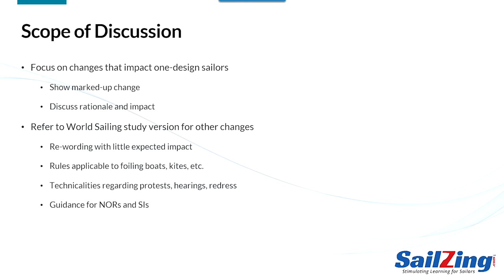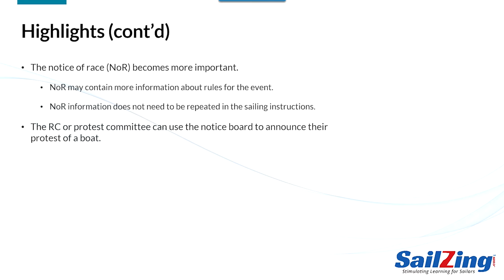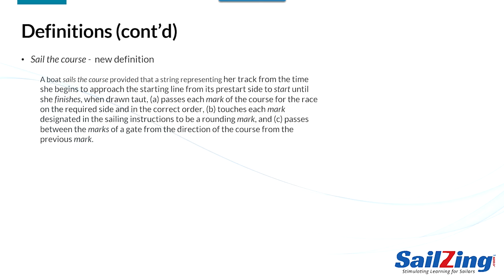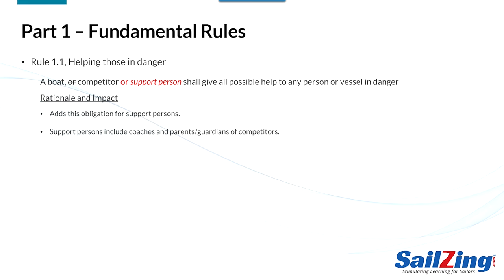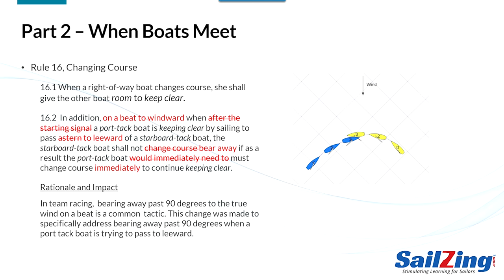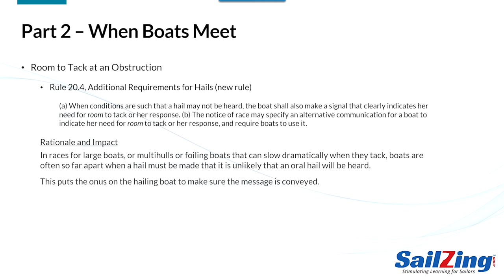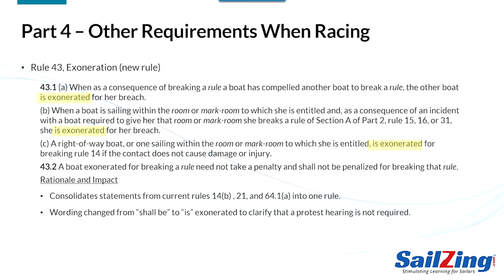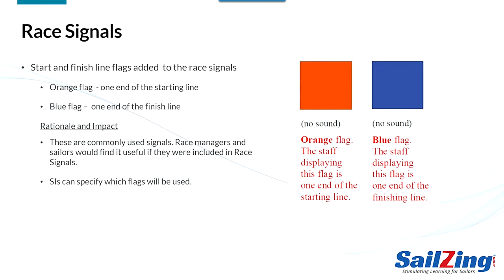Changes Impacting Sailors: Racing Rules of Sailing 2021-2024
In this video, we explain the changes to the racing rules of sailing  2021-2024. World Sailing revises the rules every four years, and normally publishes them after the completion of an Olympic quad cycle. We didn’t get to complete an Olympic quad cycle in 2020, but the rules changes will still occur in 2021.

This video accompanies our post, Racing Rules of Sailing 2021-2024: Changes on SailZing.com.

Sailing Education